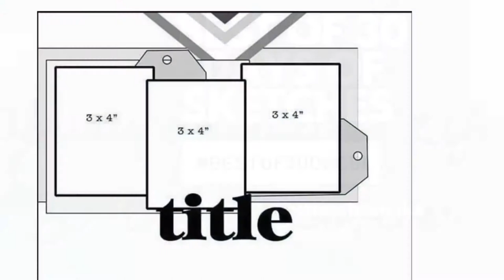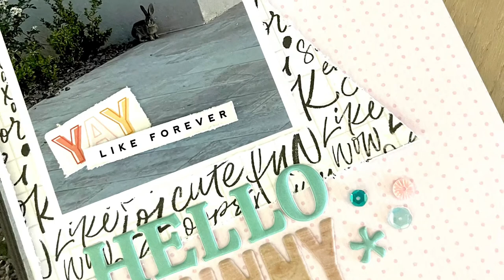Hello Bunny 12x12 Scrapbooking Layout for Sketch Sunday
I am using my May Hip Kit to document this little bunny for Sketch Sunday!  We are playing along with Best of 30 Days Of Sketch with Christy’s Beautiful Life. You can find what the rest of the sketch Sunday crew have done for this sketch here: